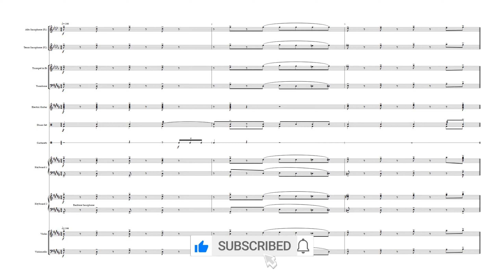🎧🎤🎼The Addams Family - 9A - Secrets Playoff🎼🎤🎧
Song 9A - Secrets Playoff
Backing Track
from The Addams Family the Musical .